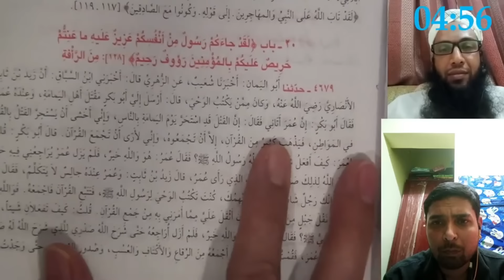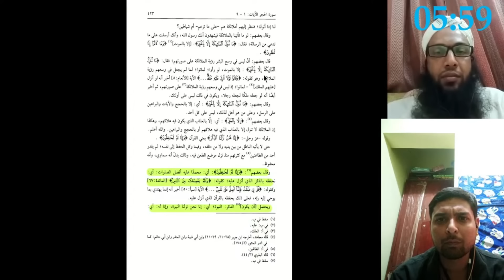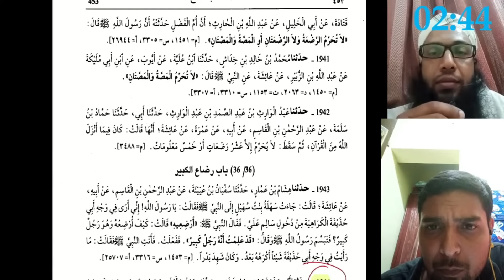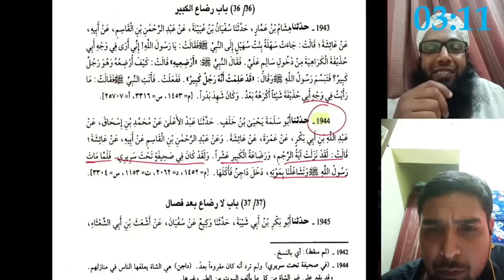Shia VS Sunni Munazra | Mojoodah Quran Par Sunni Aqeedah | Molvi Khalil VS Shaykh Hassan Allahyari